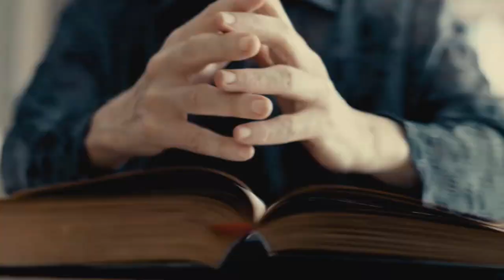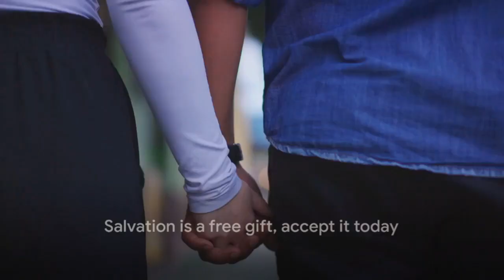The Truth About Goodness A Spiritual Perspective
In this thought-provoking video, join us as we delve into the spiritual perspective on human goodness and our deep-rooted need for salvation, inspired by the teachings of Christianity. Discover the profound insights and timeless wisdom that shed light on the essence of human nature and the quest for redemption. From examining the inherent goodness within us to exploring the concept of salvation, we aim to spark meaningful conversations and encourage reflection on the spiritual path. Don't miss this enlightening exploration that may redefine your understanding of human nature.